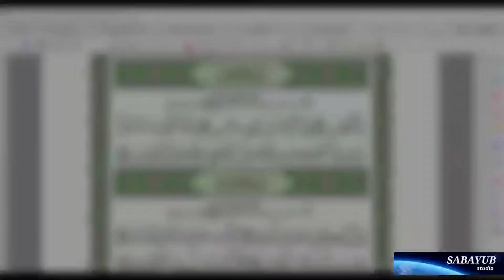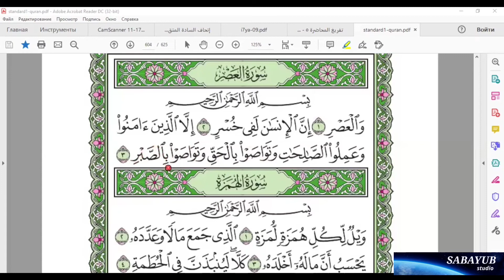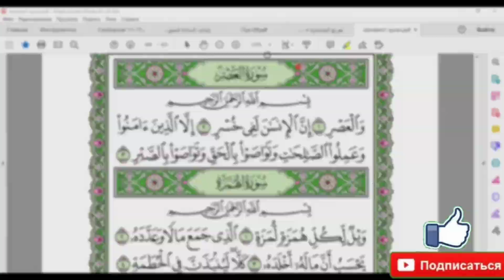ASR SURASI.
A'ZO BO'LING, DARSLARNI QIZIQQANLARGA TARQATING!
Тажвид қоидаларига амал килиб тўғри ўқиш. Канал ривожига хисса қўшишни истасангиз:
UZCARD:
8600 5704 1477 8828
VISA:
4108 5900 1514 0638